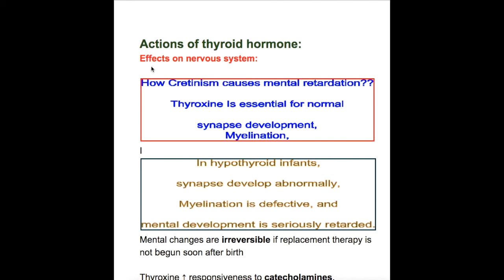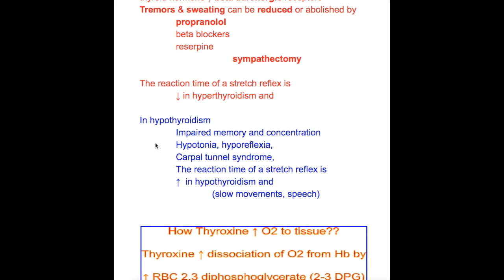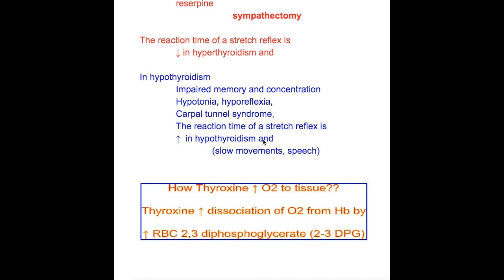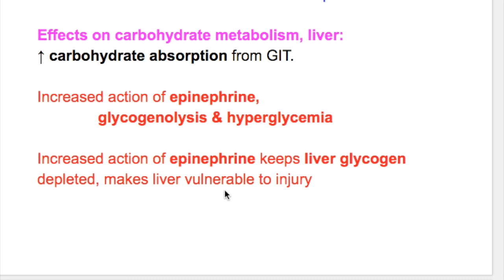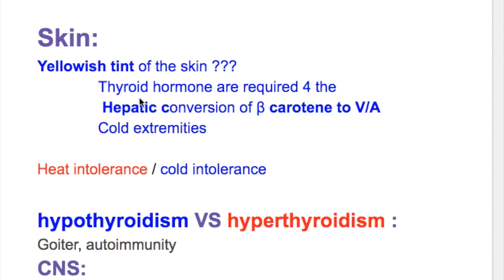Actions of thyroid hormone on CNS, CVS, GIT, Skin, Liver, Cholestrol